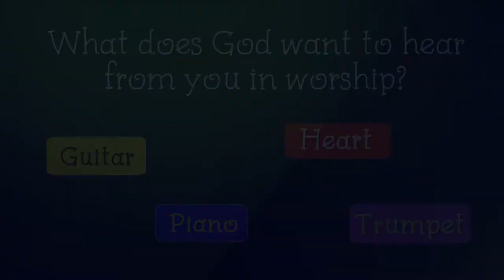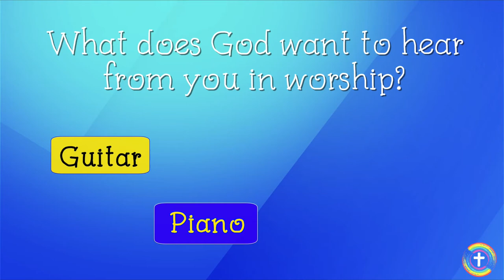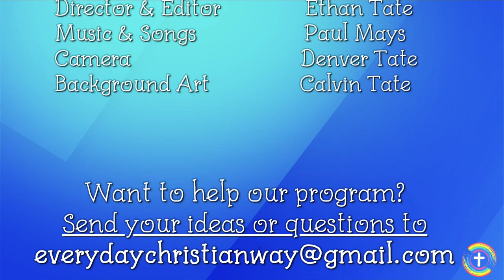Songs for God: Sing with Others!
The wonderful thing about why you were made is that God made you a very special instrument. You are not made by wood, metal, plastic, or glass, but rather skin, blood, heart, and a soul. What blessings do we have when we sing with other people to God? Let’s see how we can better praise God as we close out the week singing for God!